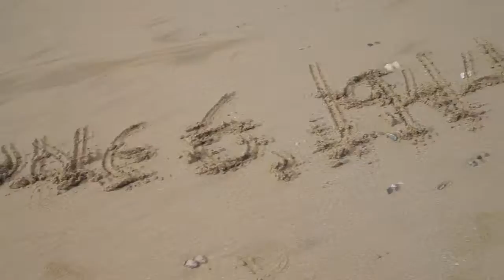2015 Star Valley High Europe Trip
Poland, Czech Republic, Germany, France, Italy